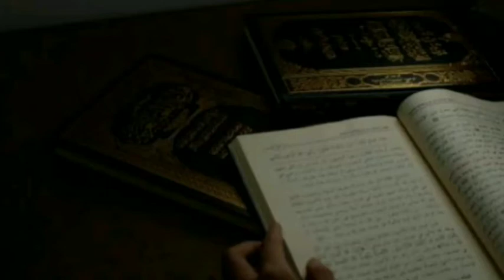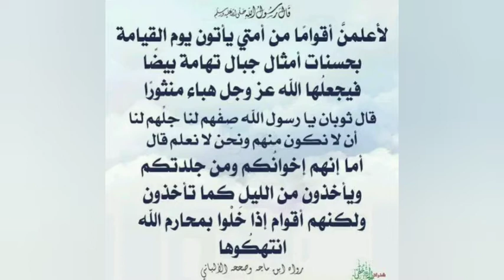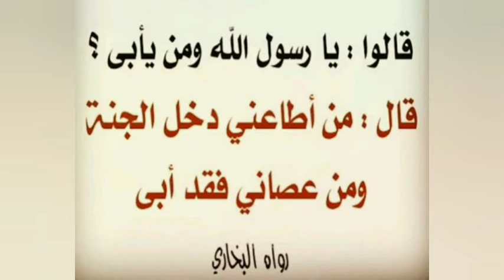Pornography, the destroyer of our iman and good deeds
Watching porn, sex videos and bad stuff spoil our imaan and every good deed that we do.